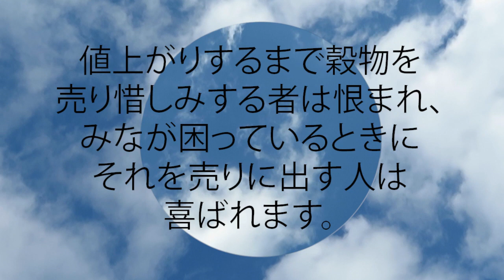箴言 11:26 値上がりするまで穀物を売り惜しみする者は恨まれ、みなが困っているときにそれを売りに出す人は喜ばれます。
値上がりするまで穀物を売り惜しみする者は恨まれ、
  みなが困っているときにそれを売りに出す人は喜ばれます。